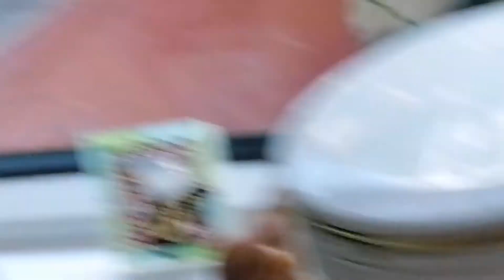Billy meets sky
Ple hello g ase uys her hel e's p me another video featuring my new cats

He's here